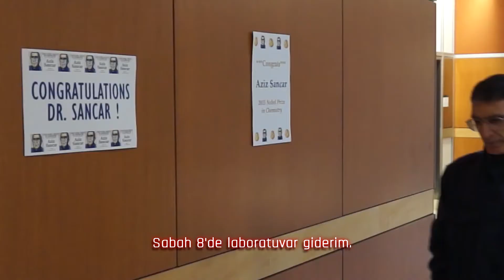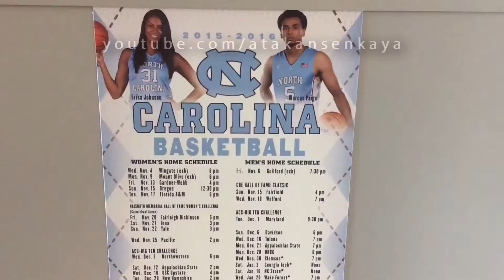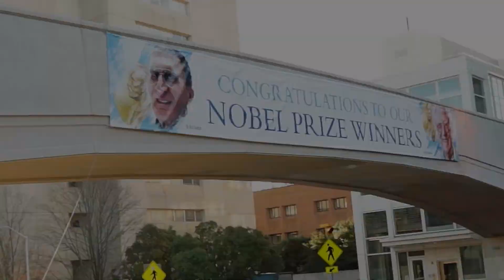Aziz Sancar, Nobel Kimya Ödülü hakkında konuşuyor | TR Altyazı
Aziz Sancar 8 Eylül 1946 da Mardin-Savur'da doğmuştur. Sekiz çocuklu bir ailenin çocuğu olarak doğdu. İlk eğitimini Mardin'de tamamladı. Sancar, 1963 yılında girdiği İstanbul Tıp Fakültesini 1971 yılında bitirdi ve eğitim için ABD'ye gitti. Savur'da iki yıl doktorluk yaptı.

Sonrasında Dallas'a giderek Teksas Üniversitesinde Moleküler Biyoloji dalında doktora yaptı. Yale Üniversitesi'nde DNA onarımı dalında doçentlik tezini tamamladı. DNA onarımı, hücre dizilimi, kanser tedavisi ve biyolojik saat üzerinde çalışmalarına devam etti. 1997 yılından bugüne Amerika Birleşik Devletleri North Carolina-Chapel Hill'de North Carolina Üniversitesi Biyokimya ve Biyofizik Bölümü'nde görev yapan Prof. Sancar, gerçekleştirmiş olduğu 300'e yakın bilimsel makale ve bu makalelere yapılan 12 binden fazla atıfla, bilimsel araştırmada eşine az rastlanır bir başarıya imza attı. 33 kitap yayınladı.

İstanbul Tıp Fakültesi'ni bitirdikten sonra yurtdışında yaptığı çalışmalarla Amerikan Ulusal Bilimler Akademisi'ne kabul edilen Sancar, buraya kabul edilen üç Türk'ten biri olmuştu.Prof. Aziz Sancar 2014 yılında AA'ya konuşmuştu. Kanser tedavisindeki 'sirkadiyen saat' (Ritmik saat) buluşunu anlatmıştı. Prof. Dr. Aziz Sancar, kanser konusunda önemli çalışmalar yapıldığını belirtirken, kanser mekanizmasının 10 yıl içinde çözüleceğine inandığını söylemişti. Ancak kanserin nasıl olduğunu çözümlemenin onu tedavi etmek anlamına gelmediğine işaret eden Sancar, tedavi konusunda bir şey söylemek için erken olduğunu belirtmişti.

Hücrelerin hasar gören DNA'ları nasıl onardığını ve genetik bilgisini koruduğunu haritalandıran araştırmaları sayesinde 2015 Nobel Kimya Ödülü'nü kazanmıştır. Aziz Sancar ödüle ABD'li Paul Modrich ve İsveçli Tomas Lindahl ile birlikte layık görüldü.